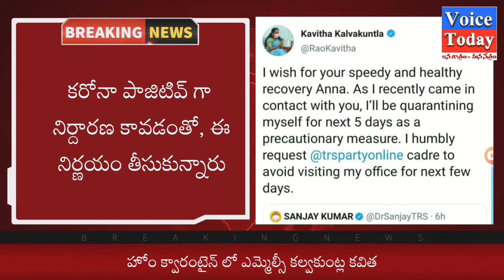హోం ‌క్వారంటైన్ లో ఎమ్మెల్సీ కల్వకుంట్ల కవిత// MLC Kavitha Trs